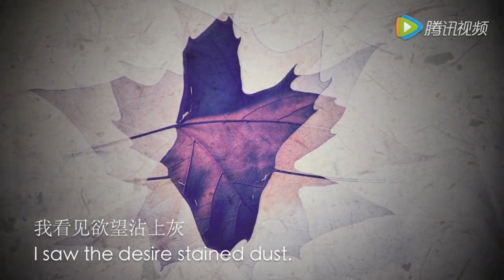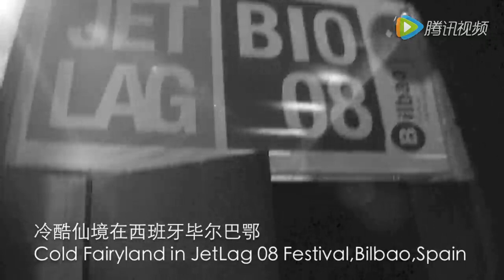Cold Fairyland - "沉睡秋天" (Sleeping Autumn) MV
Name: Cold Fairyland - chinese name "冷酷仙境乐队"
Country of origin: China
Location: Shanghai
Formed in: 2001
Genre: Neoclassical/Soft Indie